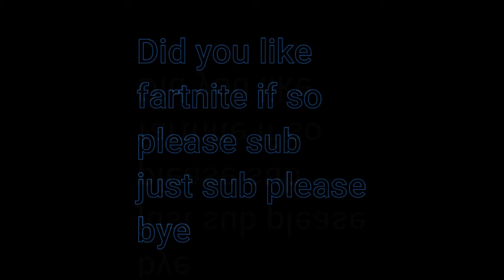Fartnite Gameplay i dicied to try it